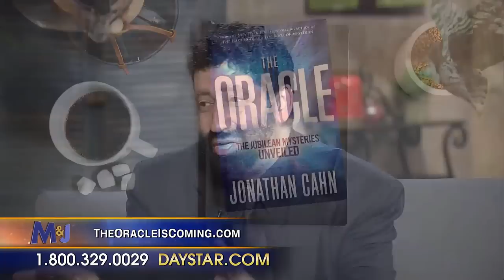Jonathan Cahn 2019 Latest - WHEN WAS JESUS REALLY BORN???, November 13 2019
Jonathan Cahn 2019
Jonathan Cahn 2019 Latest
Jonathan Cahn 2019 Sermons
Jonathan Cahn Sermons 2019